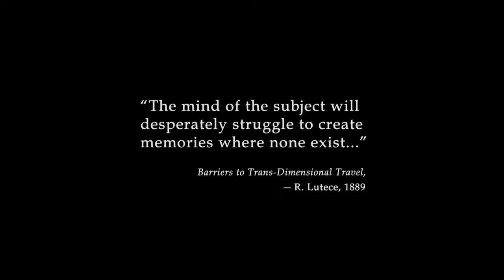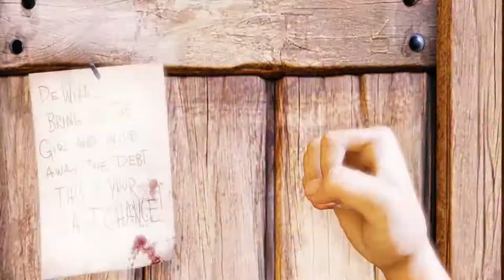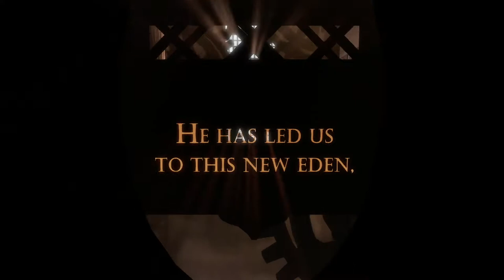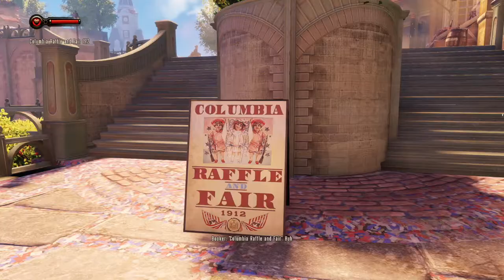Bring Us the Girl - Bioshock Infinite Part 1 - Let's Replay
Welcome to the final game in the Bioshock trilogy, Bioshock Infinite! As always we'll go through the entire game as thoroughly as possible without spoiling anything and I hope you guys will enjoy the journey.